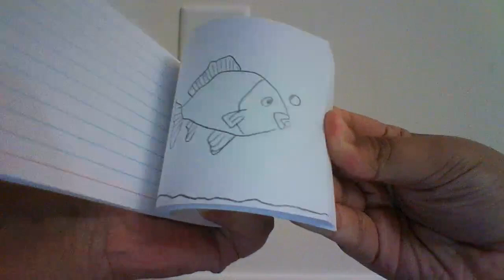fish flipbook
sorry for not uploading but it takes a long time to make flipbooks